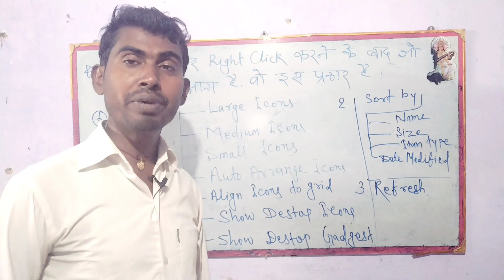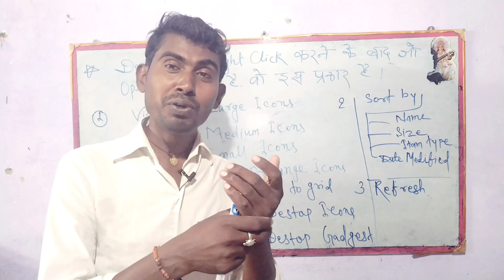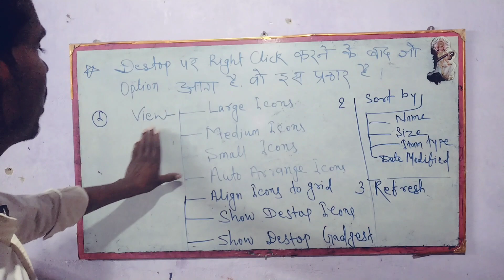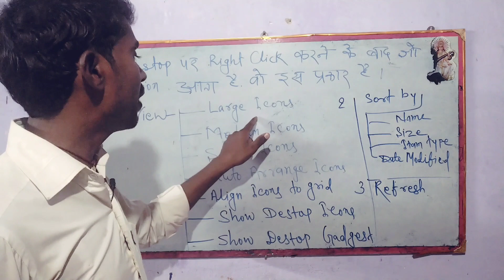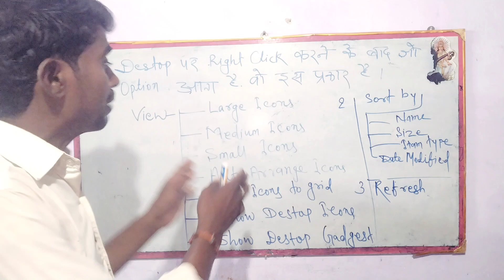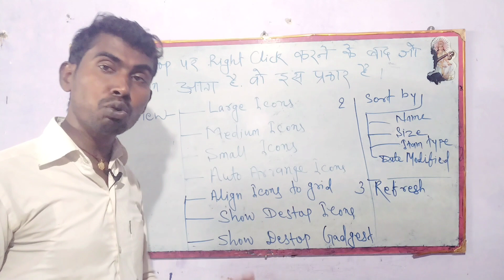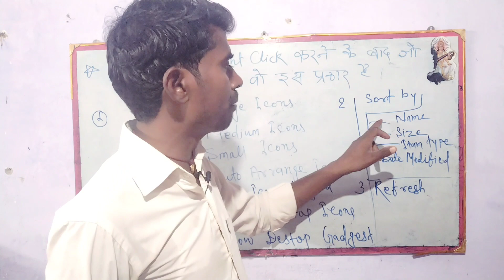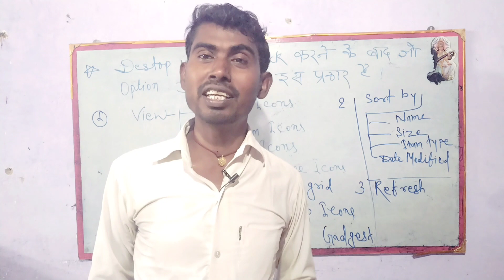Arrange करना सीखें। इस वीडियो के माध्यम से सीखें।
Sanju Sir Computer Classes Hasandag
Computer Science World
Sanju Sir
Sanju Sir Hasandag
Auto Arrange Icons
Show Desktop Icons
Show Desktop Gadgets
Computer General Knowledge
Computer GK